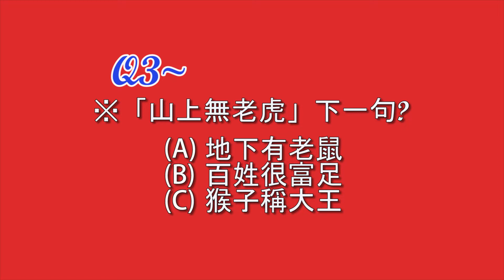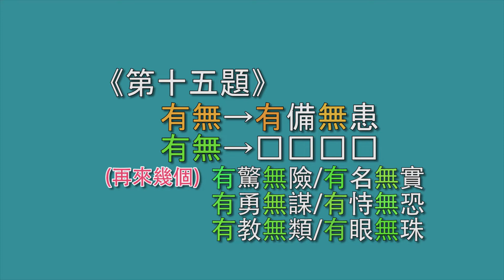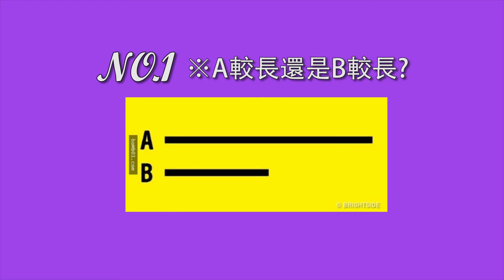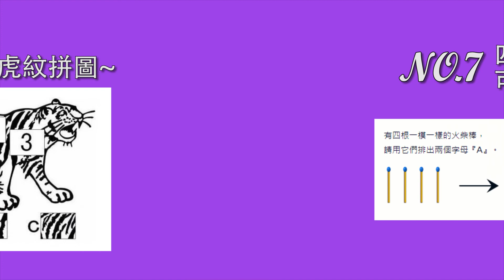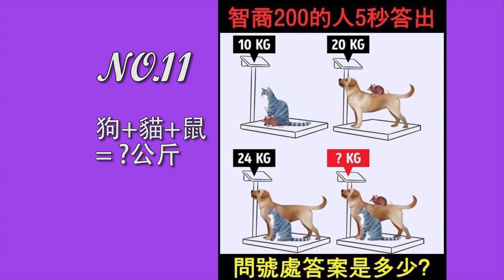2022虎年趣味同歡會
新年家族大團圓，一起玩趣味的益智遊戲吧！